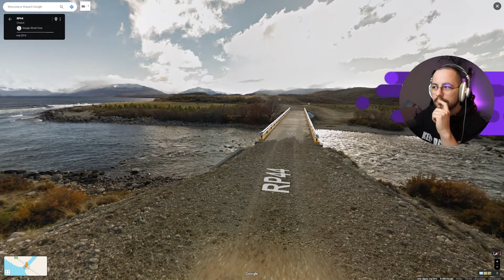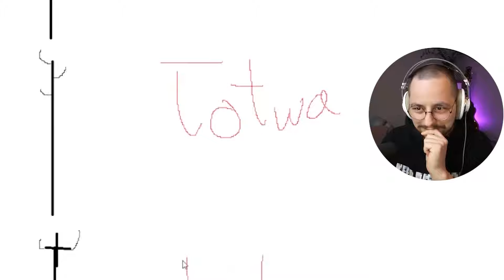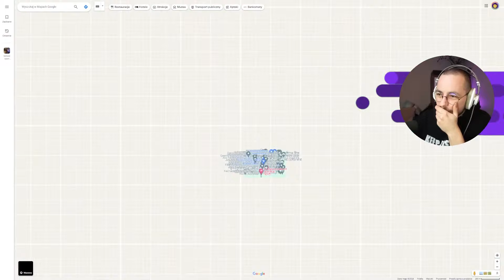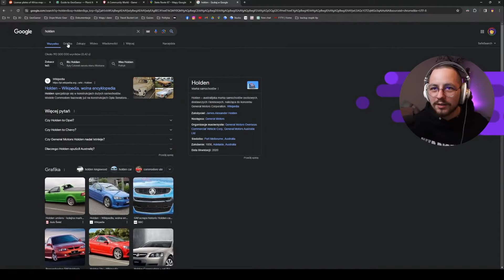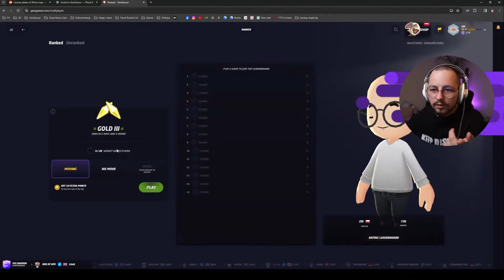zio uczy się rozpoznawać 🇹🇷 po asfalcie